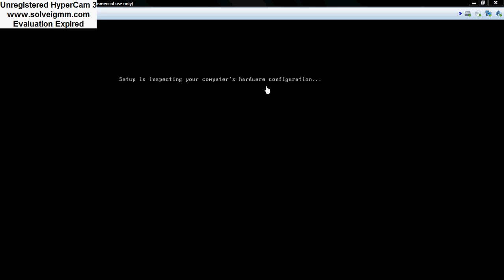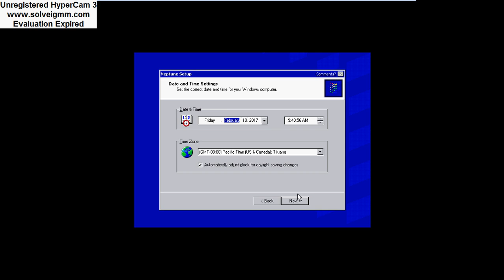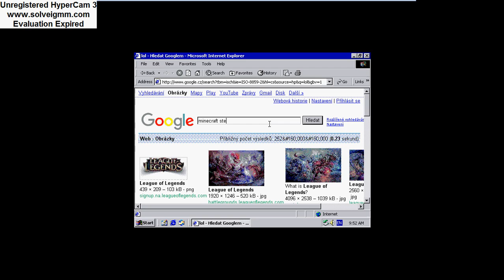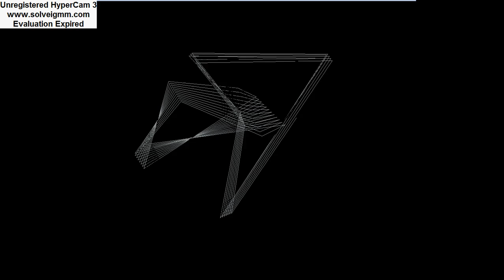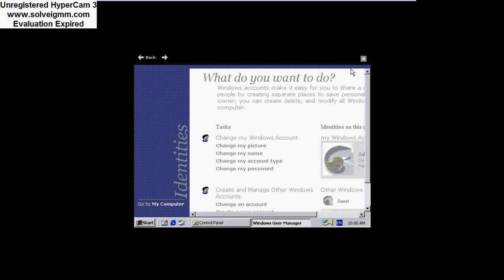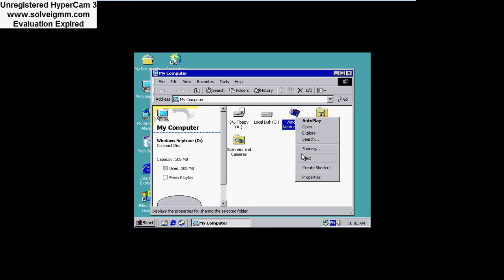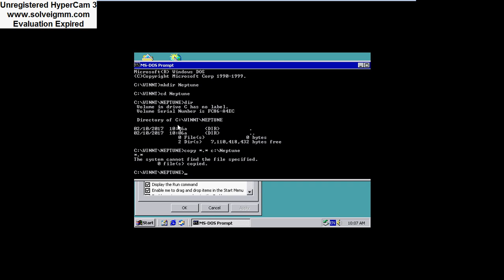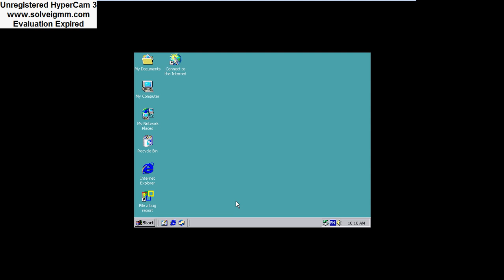Jak nainstalovat windows Neptune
Raw cz